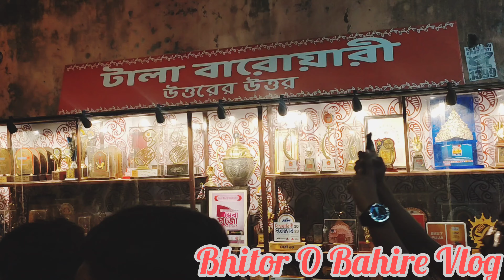Saptami katalam matro 2to thakur dekhe😯